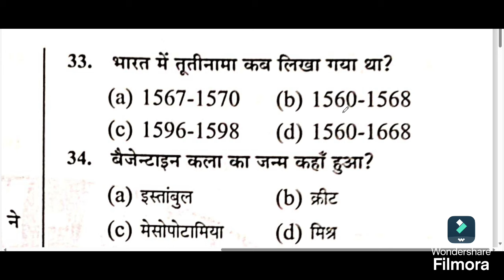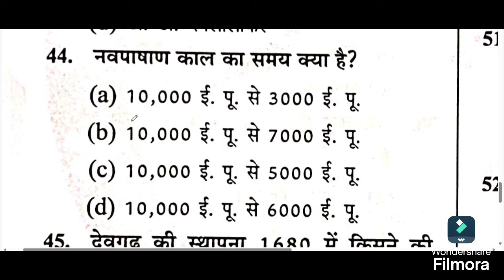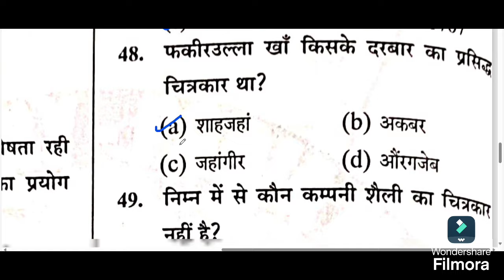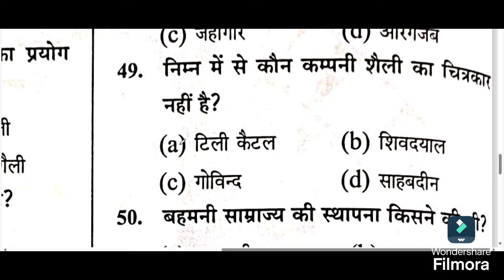कला के महत्वपूर्ण QUESTIONS.